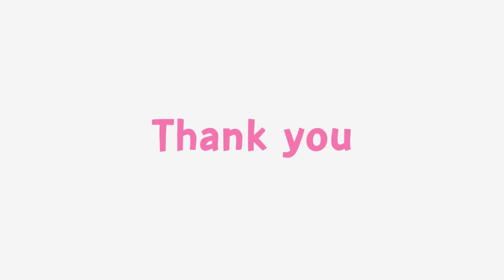English We Can 2015 โรงเรียนบ้านดอนไทรงาม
โรงเรียนที่ได้รับการคัดเลือกเข้าร่วม "English We Can Camp" จากโครงการ English We Can 2015